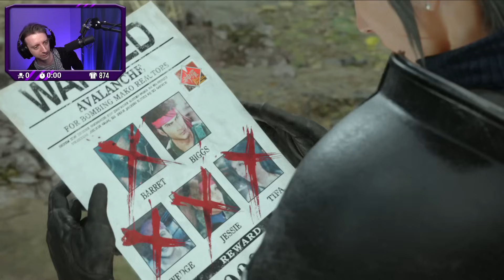Twitch Archive │ Final Fantasy VII Rebirth [PS5] Part 7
Want to send some fan mail? My personal mailing address is:
1567 Highlands Dr NE 110 # 341, Issaquah WA 98029